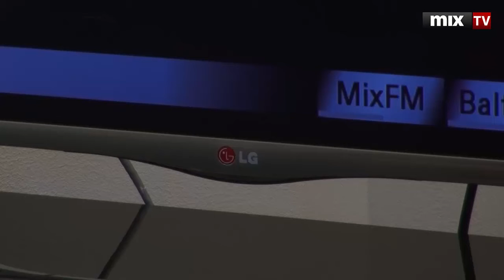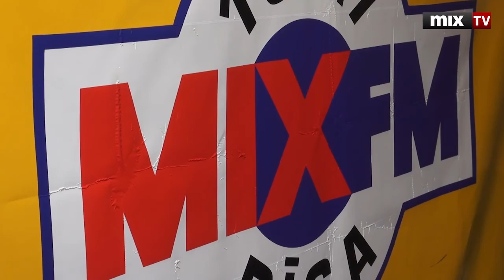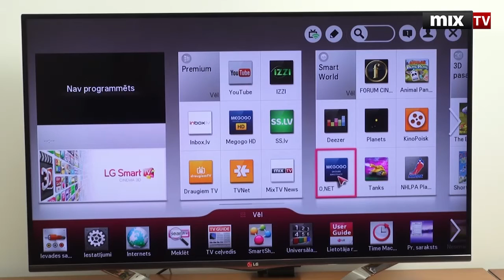MIX TV: MIX MEDIA GROUP PIEVIENOJUSIES LG SMART TV SERVISIEM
MIX MEDIA GROUP PIEVIENOJUSIES LG SMART TV SERVISIEM

Смотрите и слушайте радио MixFM Скачивайте приложение Mix Media Radio